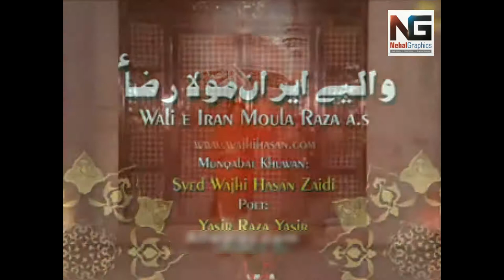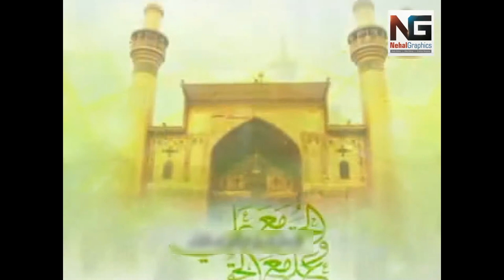Waali E Iran Maula Raza (a.s.) | By Wajhi Hassan Zaidi | Edit by: Nehal Graphics